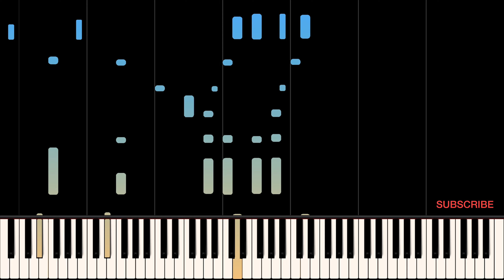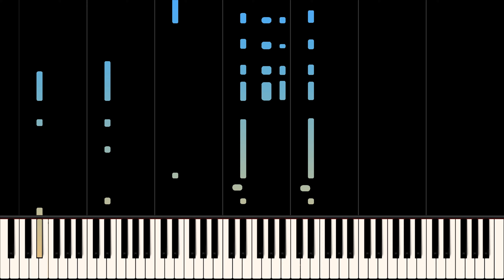Stephan Sanchez - Until I Found You | Piano Cover (Synthesia Tutorial)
🎹 Performed in the key of B flat Major at a tempo of 101 bpm.

⏰ Chapters:
0:00 - Intro
0:09 - Verse 1
0:38 - Chorus
1:06 - Verse 2
1:35 - Chorus
2:03 - Bridge
2:17 - Chorus
2:50 - More Videos